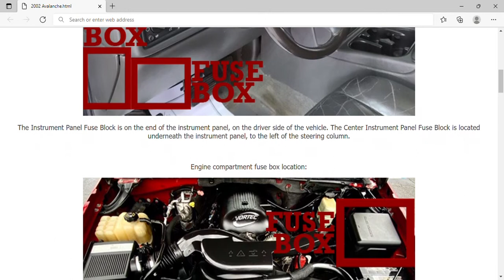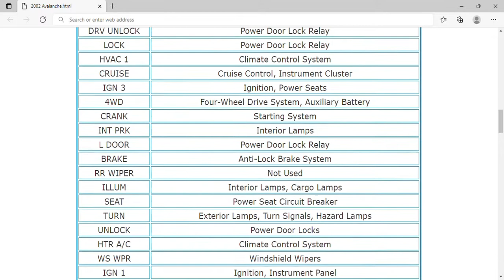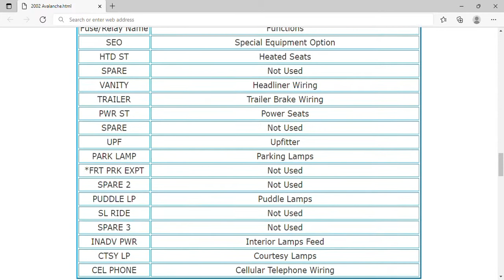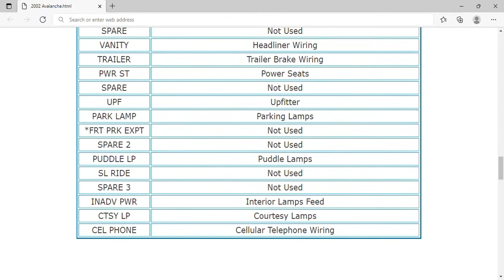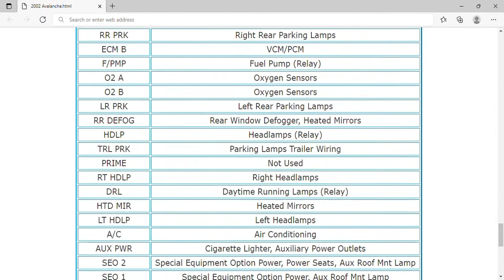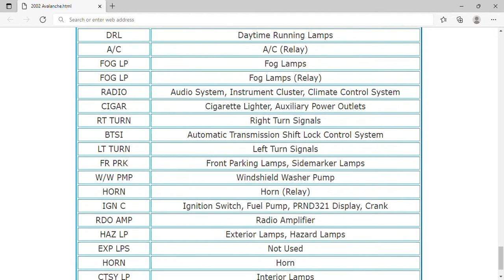2002 Chevrolet Avalanche Fuse Box Info | Fuses | Location | Diagrams | Layout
2002 Chevrolet Avalanche Fuse Box Info | Fuses | Location | Diagrams | Layout